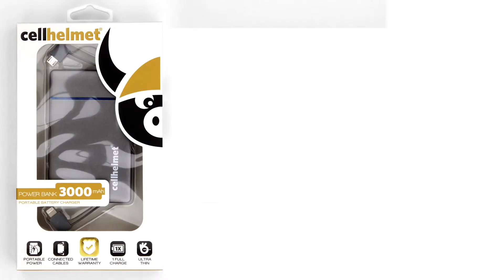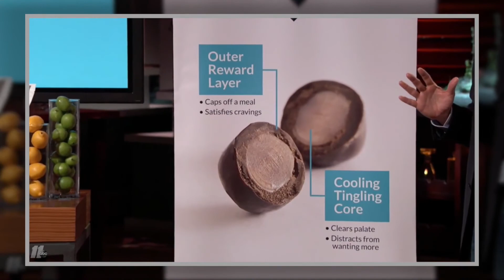Top 10 Insanely GOOD Shark Tank Ideas That Made MILLIONS!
These Shark Tank ideas were too good to the point where they made millions of dollars!